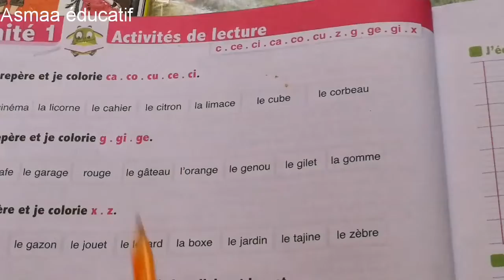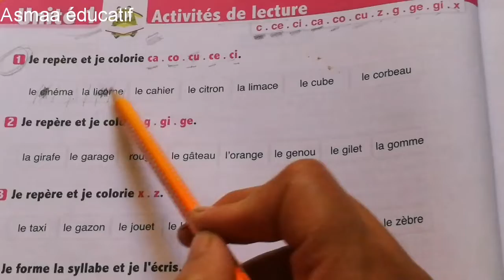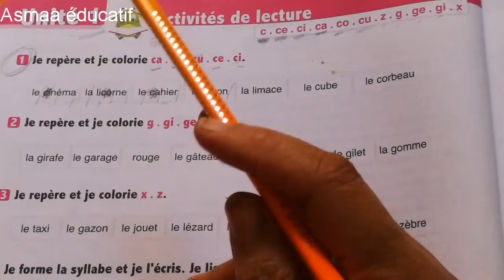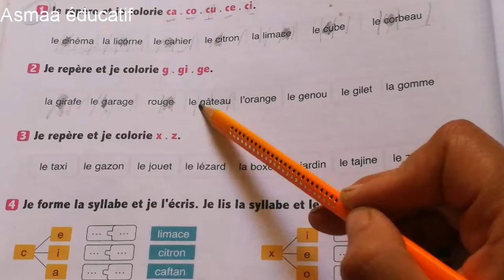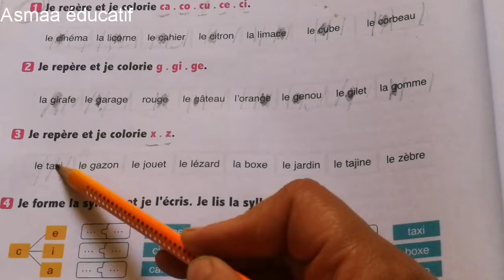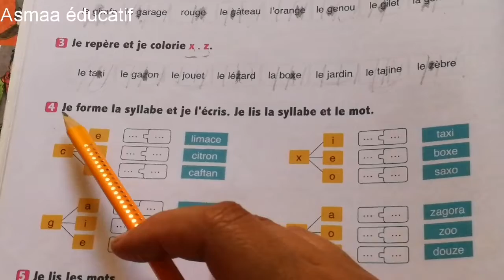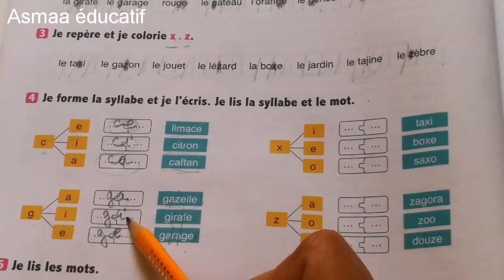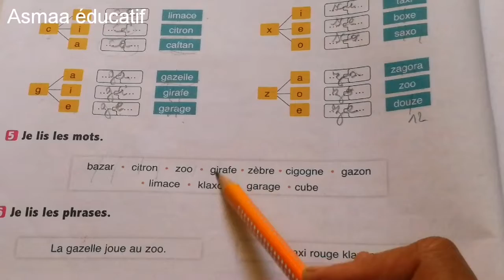Activités de lecture: page 34 l'oasis des mots 3eme unite didactique 1 semaine 4